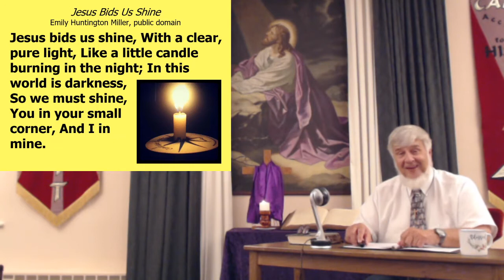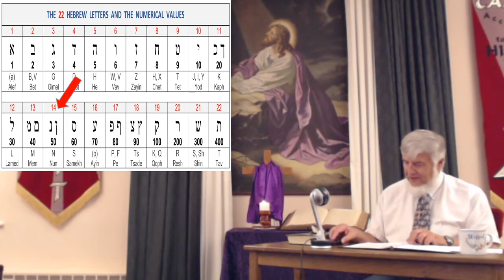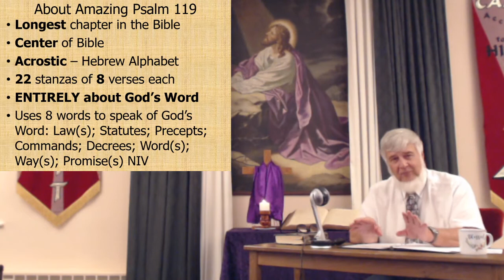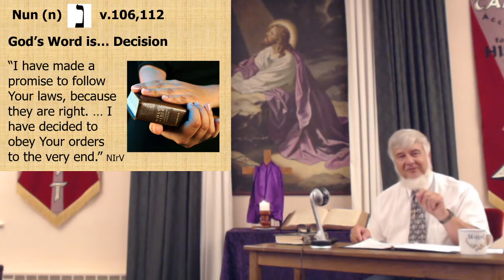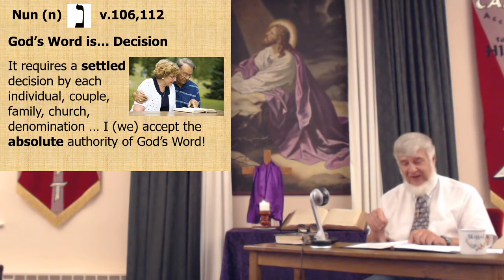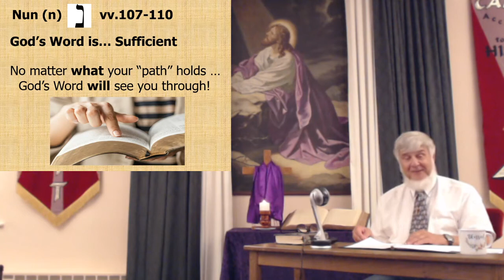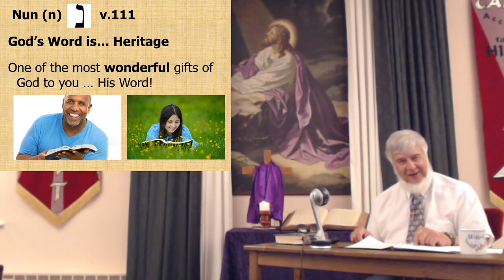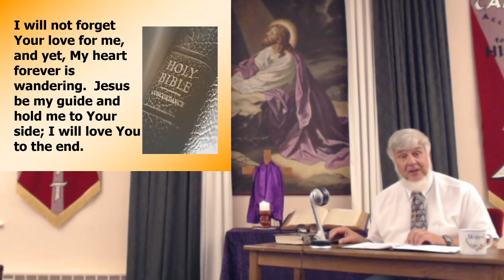God's Word - Light 9-6-20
Bermudian Church of the Brethren / Pastor Larry M. Dentler / Sunday, September 6, 2020